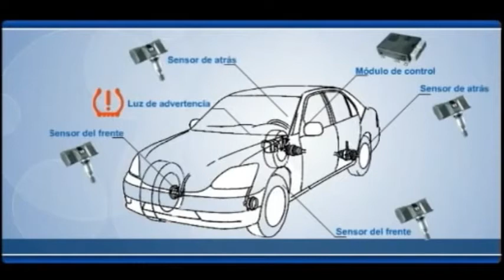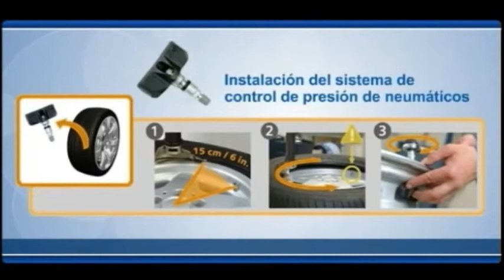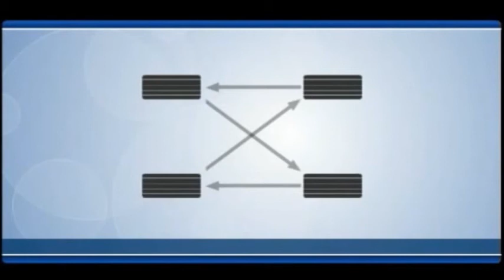Como funciona Sistemas TPMS o de control de presión de neumáticos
En este vídeo aprenderemos a como es su funcionamiento del sistema de presión de llantas o mejor conocido en la industria automotriz como TPMS (Tire-pressure monitoring system)